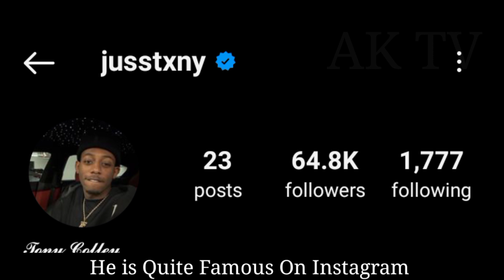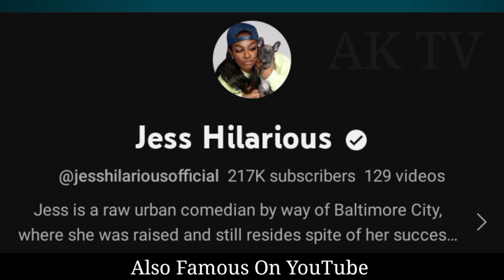Jess Hilarious VS Tony Colley lifestyle (Kountry Wayne) Income, Biography, Comparison, Facts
Jess Hilarious And Tony Colley lifestyle (Kountry Wayne) Income, Biography, Comparison, Facts